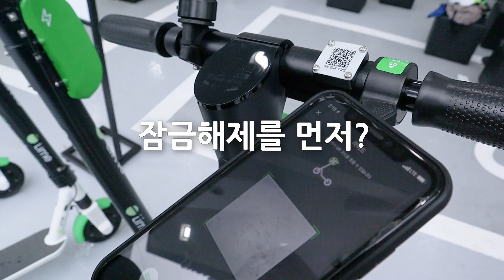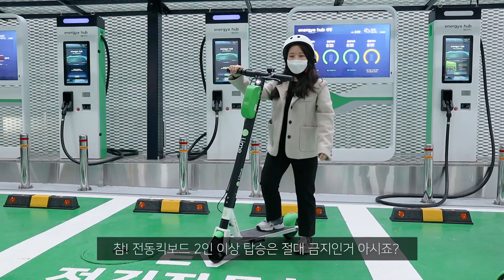전동킥보드 안전하게 주행하는 방법/녹색소비자연대, 도로교통공단 서울지부, tbn서울방송본부, Lime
전동킥보드 안전하게 주행하는 방법!

전동킥보드 이용 전 전동킥보드 상태를 점검하시나요?
엑셀을 한번에 세게 누르시진 않나요?

지난 안전수칙에 이어서 안전하게 주행하는 방법 소개해드릴게요!

이 캠페인은 녹색소비자연대, 도로교통공단 서울지부,  TBN 서울방송본부, Lime과 함께 합니다.